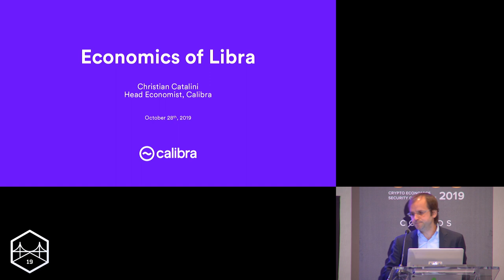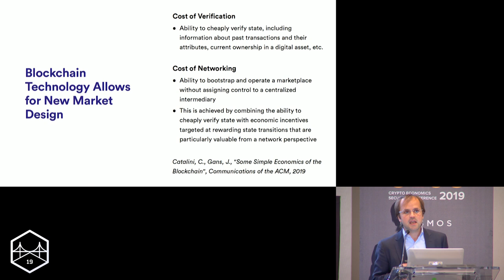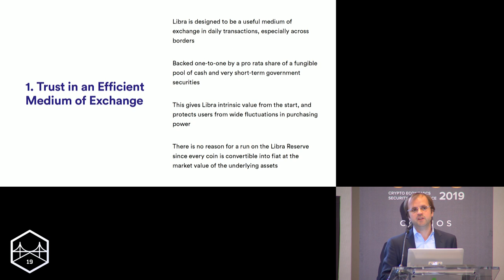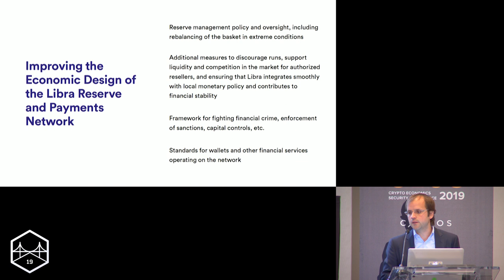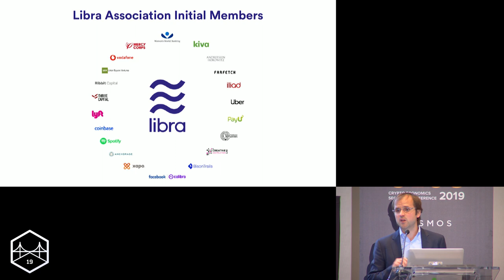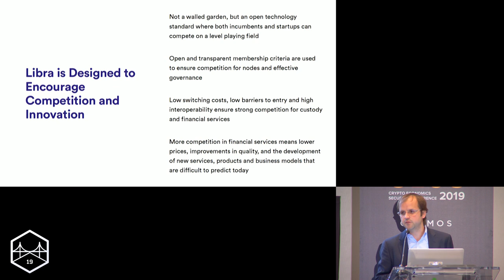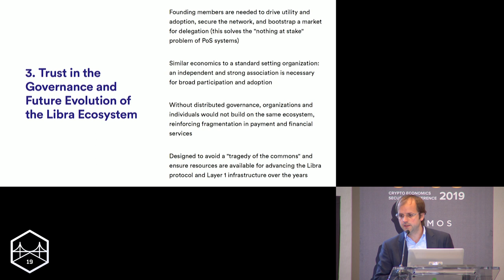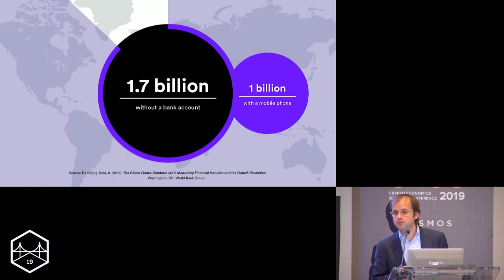SFBW19 - Economics of Libra - Christian Catalini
SFBW19 - Economics of Libra

Speaker:
Christian Catalini, Libra / MIT Sloan